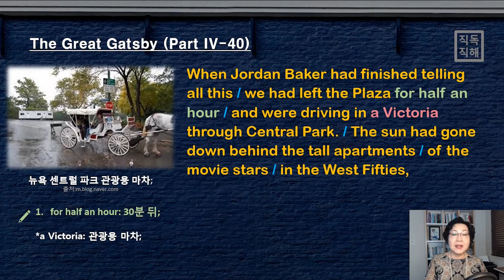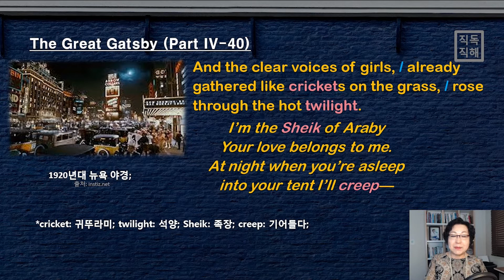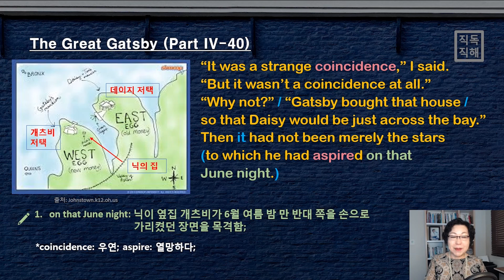플라자 호텔에서 Jordan의 회고를 다 들은 Nick, 이 둘은 함께... [영어로 읽는 개츠비] 4-40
Daisy의 첫 사랑, 그 옛날 중위가 바로 Nick 옆집 저택 주인 Gatsby! 이건 ‘우연’이 아니랍니다. Daisy를 가까이서 보고 싶은 개츠비의 마음이라는데...

- 오늘 함께 알아볼 영어 표현:

1. coincidence: 우연;
2. aspire: 열망하다;
3. cricket: 귀뚜라미;
4. twilight: 석양;
5. Sheik: 족장;
6. creep: 기어들다;
7. coincidence: 우연;
8. aspire: 열망하다;